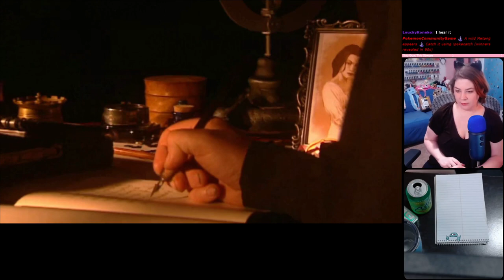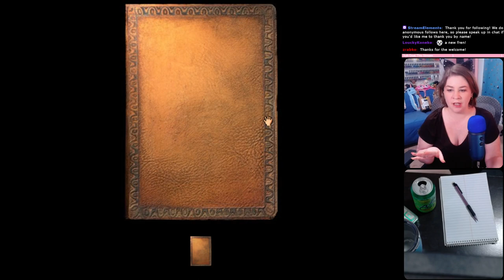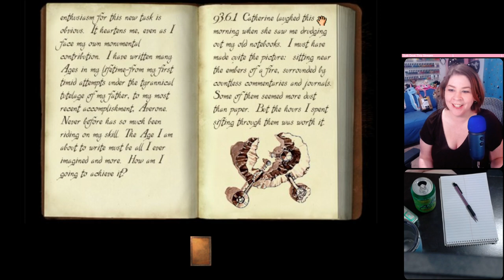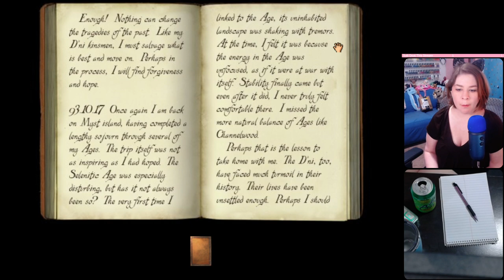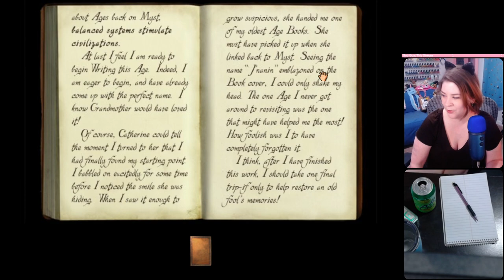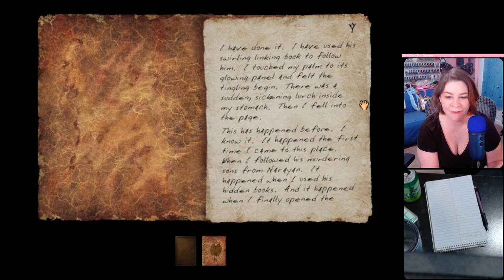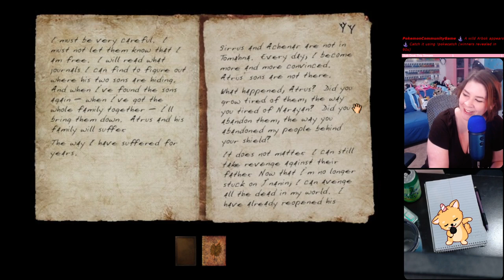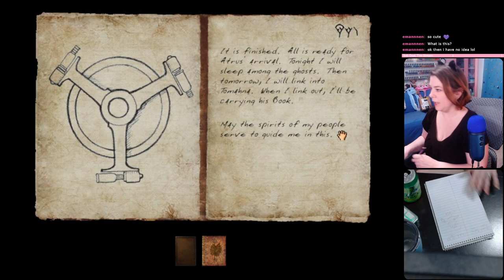Myst III: Exile - Part 1